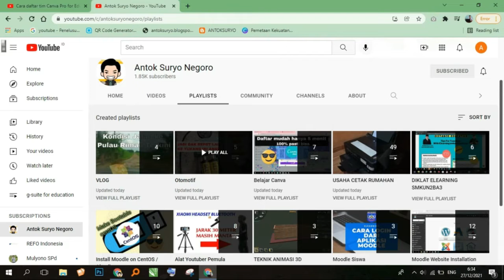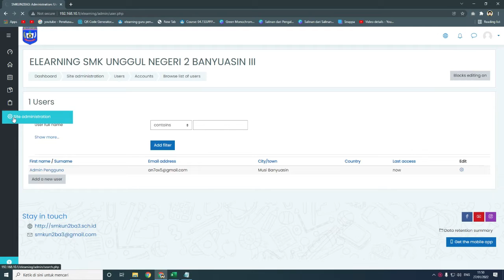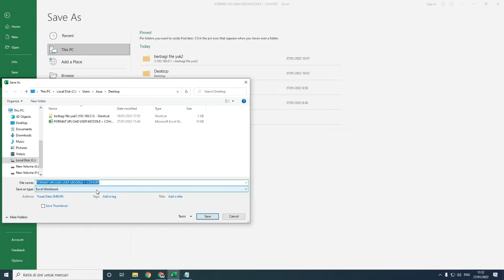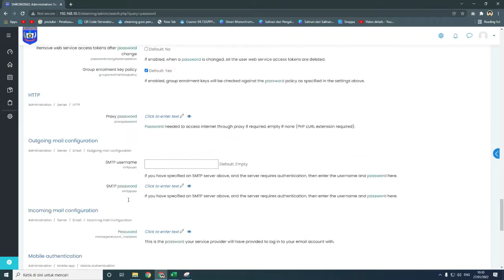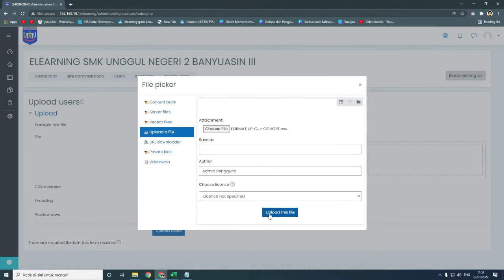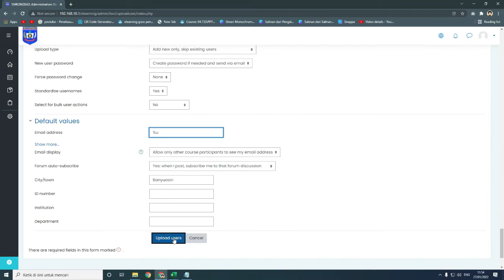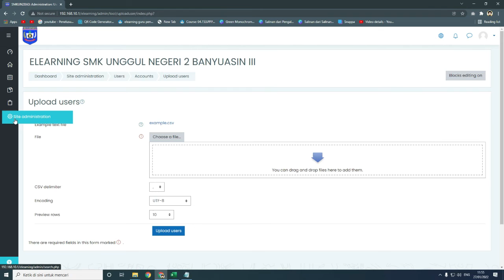Import moodle user dan cohor moodle menggunakan excel csv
download format upload excel